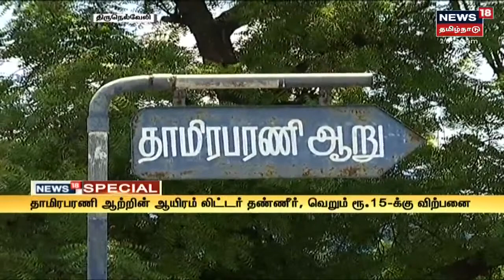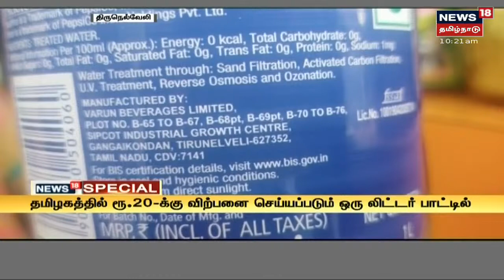News18 Special : திருநெல்வேலியில் இயங்கி வரும் தனியார், மினரல் வாட்டர் தொழிற்சாலை | Tirunelveli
News18 Special : திருநெல்வேலியில் இயங்கி வரும் தனியார், மினரல் வாட்டர் தொழிற்சாலை | எதிர்ப்புக்கு மத்தியில் ஆலைக்கு தினசரி 15 லட்சம் லிட்டர் தண்ணீர் விநியோகம் | தாமிரபரணி ஆற்றின் ஆயிரம் லிட்டர் தண்ணீர், வெறும் ரூபாய் 15-க்கு விற்பனை | இது குறித்த கூடுதல் தகவல்களுடன் உங்கள் நியூஸ்18 தமிழ்நாடு | Tirunelveli